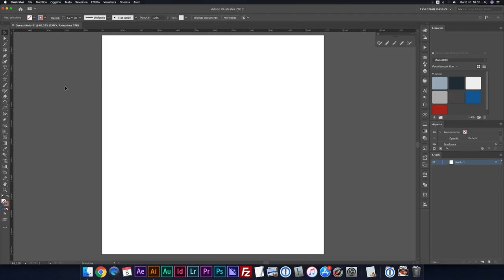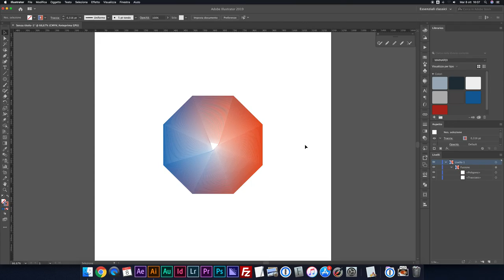Artwork astratto con la fusione di Illustrator | Crea fusione Illustrator tutorial ita